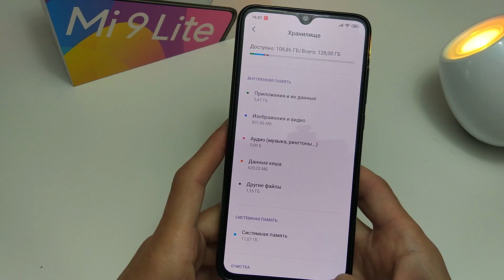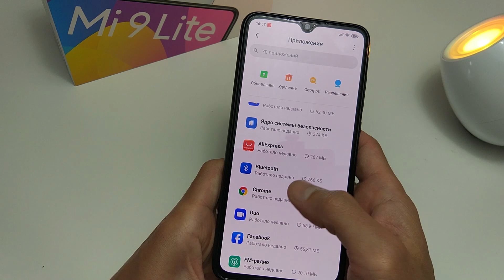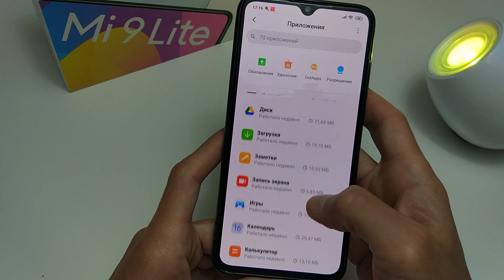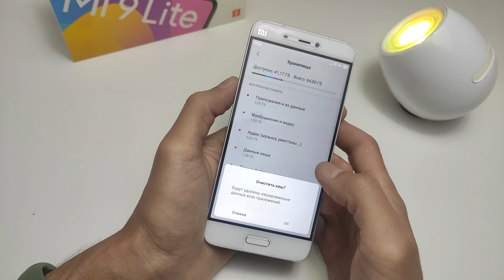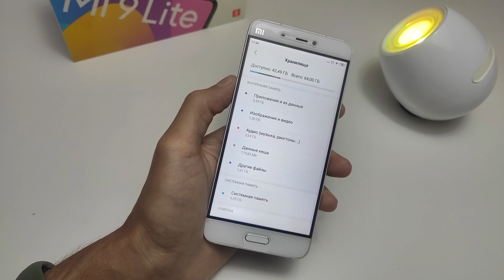КАК ОЧИСТИТЬ ПАМЯТЬ ТЕЛЕФОНА XIAOMI MIUI ✅ В ОДИН КЛИК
Как очистить память  КЕША В MIUI на телефоне XIAOMI
🛒 Телефоны на Али: